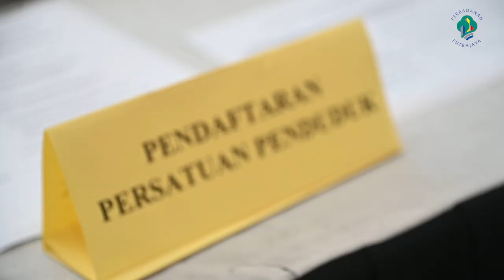Penyerahan Bendera Wilayah Persekutuan dan Bantuan Kasih Putrajaya sempena SHWP2023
Ketua Pengarah Jabatan Wilayah Persekutuan (JWP), YBhg. Datuk Seri Hajah Rosida Binti Jaafar menyempurnakan Majlis Penyerahan Bendera Wilayah Persekutuan dan Bantuan Kasih Putrajaya bertempat di Dewan Seri Siantan, Kompleks Perbadanan Putrajaya, Presint 3.

Turut hadir bersama adalah Presiden Perbadanan Putrajaya (PPj), YBhg Dato’ TPr. Fadlun bin Mak Ujud.

Penyerahan bendera merupakan simbolik kepada Kempen Kibar Bendera Sambutan Hari Wilayah Persekutuan 2023 yang bakal diadakan pada bulan Februari.  Program ini diadakan memupuk semangat patriotisme serta semangat kekitaan dalam kalangan warga Wilayah di samping menambah elemen keceriaan di jalan-jalan utama dan juga di kawasan sekitar kediaman komuniti Putrajaya.

Sebanyak 10,000 bendera Wilayah Persekutuan diedarkan kepada 60 Persatuan Penduduk, 54 Kawasan Rukun Tetangga dan juga 27 buah sekolah di Wilayah Persekutuan Putrajaya. Bersempena dengan sambutan Hari Wilayah Persekutuan, PPj juga akan memasang sejumlah 3,800 bendera di tiang-tiang lampu jalan-jalan protokol, sisir jalan, jalan tumpuan trafik, bangunan Kompleks PPj, kompleks Kejiranan, kompleks sukan di sekitar Putrajaya.

Majlis turut menyaksikan penyerahan sumbangan baucar berjumlah RM300 kepada 100 penerima yang terdiri daripada golongan asnaf dan B40 di Wilayah Persekutuan Putrajaya. Para penerima akan menerima bantuan berbentuk barangan keperluan dapur bernilai RM100 dan juga baucer bernilai RM 200. Penyerahan sumbangan ini adalah selaras dengan fokus utama SHWP pada tahun ini serta  aspirasi Jabatan Wilayah Persekutuan & Agensi mengutamakan kesejahteraan dan kebajikan rakyat yang merangkumi aspek ekonomi, kebajikan dan kelangsungan hidup warga Wilayah khususnya dalam mendepani cabaran ekonomi pada masa kini.

Program ini diharapkan dapat dimanfaatkan sebaik mungkin oleh para penerima dan  sedikit sebanyak dapat membantu meringankan beban kewangan yang ditanggung.